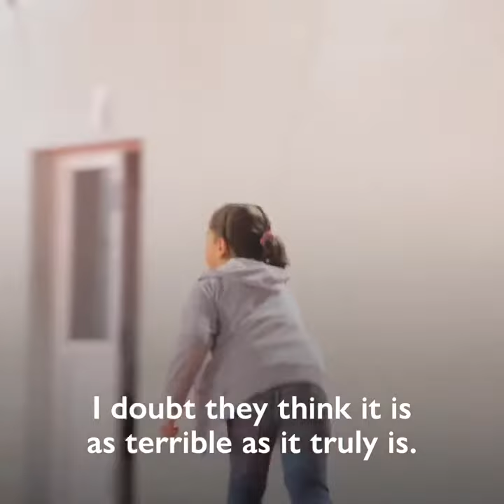It Takes a Community - Jameelah